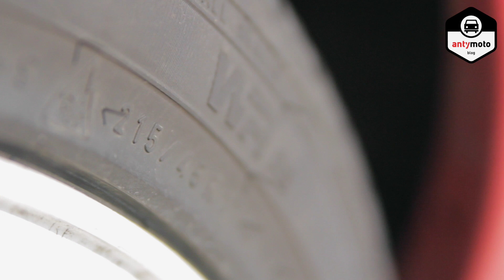Test opon zimowych Nokian WR A3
Opony dostarczyła firma - największy wybór opon online.